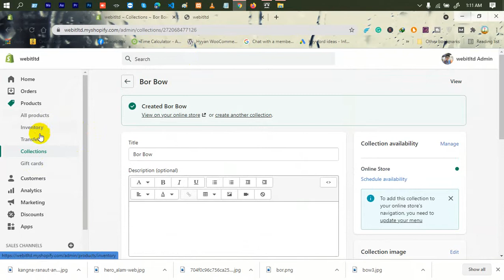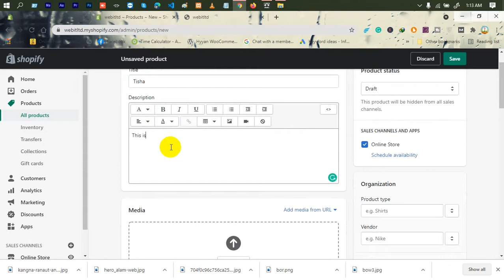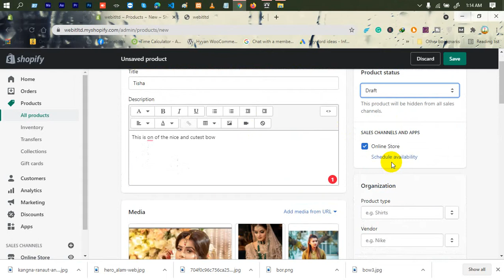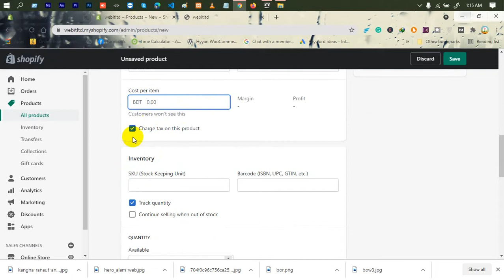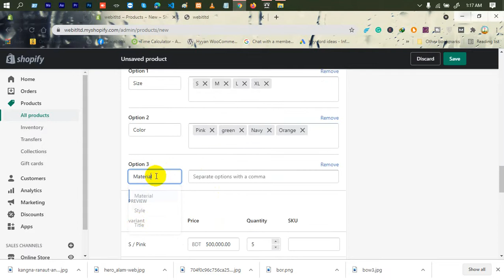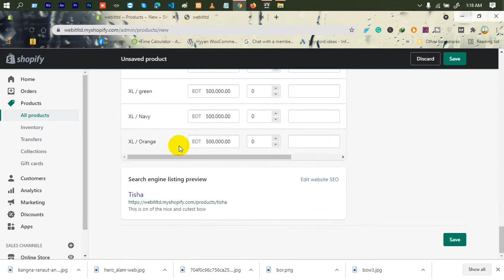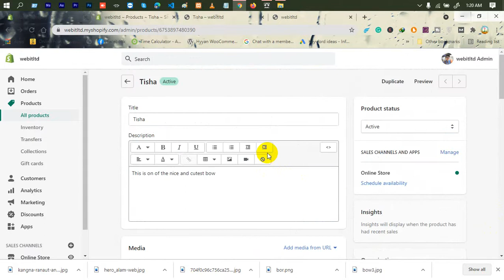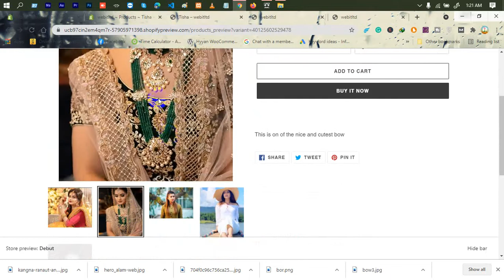Shopify Tutorial For Beginners (A to Z) | Part-4 | Adding Products | Bangla Tutorial | Web IT LTD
In Shopify Tutorial For Beginners (A to Z), Adding Products Bangla Tutorial is another part of Web IT LTD.

If you search on youtube use the keyword "Web Design and Development" or "web it ltd" you can find this channel and form playlist you can find shopify Tutorial for Beginners. then you can find this valuable tutorial.

Shopify tutorial videos,
liquid Shopify tutorial,
Shopify tutorial liquid,
youtube Shopify tutorial,
Shopify tutorial for developers,
Shopify tutorial youtube,
Shopify tutorial for beginners,
Shopify tutorial pdf,
Shopify login,
Shopify website builder,
Shopify login,
Shopify website builder,
hire someone to build Shopify store,
how to use Shopify for free,
how to open Shopify store to the public,
how to launch Shopify store,
how to build a Shopify website from scratch,
How to set up a Shopify website,
Shopify Bangladesh,
Shopify course in Bangladesh,
dropshipping meaning in Bengali,
Shopify website development,
how to add Shopify to website,

***  WARNING ***